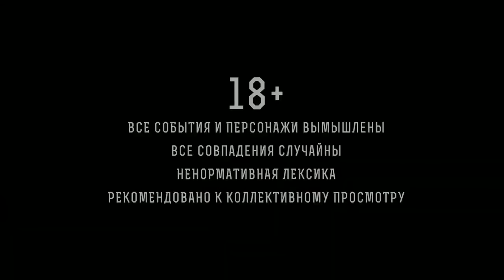УНИЧТОЖИЛ ПО ФАКТАМ СПОНСОРА ВСУ